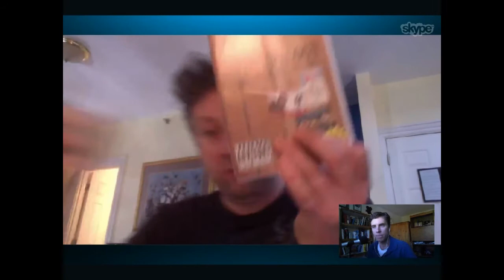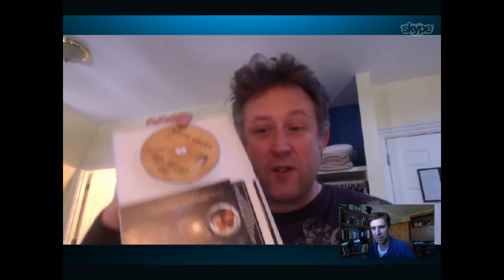SYS Podcast Episode 017: An Interview With Writer Director Martin Gooch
In episode 17 of the SYS Podcast I interview writer/director Martin Gooch about his two recent independent feature films, The Search for Simon and Death.